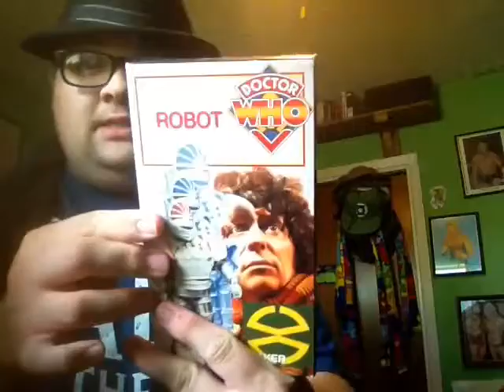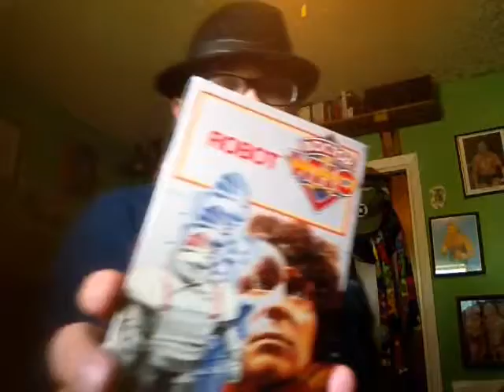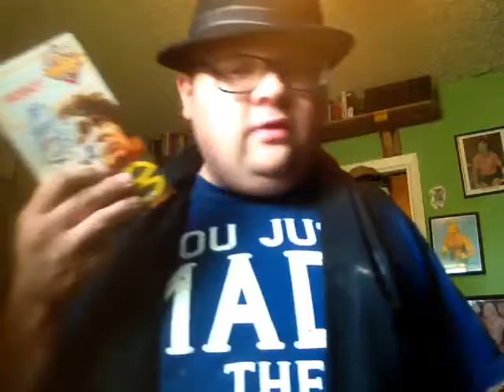American samurai presents Doctor who reviews : Robot on VHS .